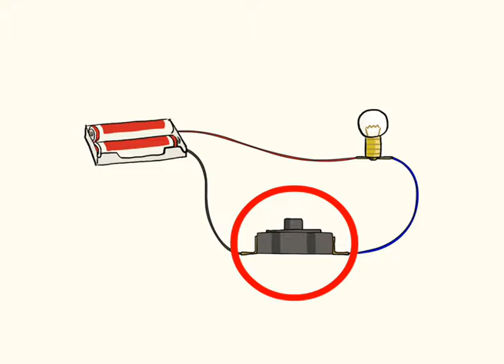5-6岁 5月 米卡创意探索包·探索篇 小灯泡亮起来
培养孩子生活习惯，学习中文，中华文化了解，汉语学习，古诗学习，运动拓展。